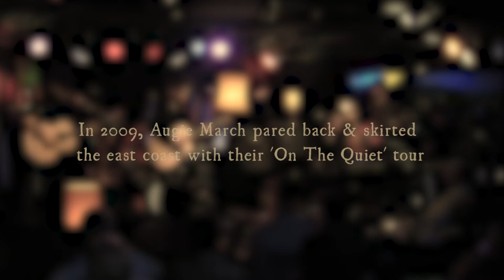Augie March - On The Quiet 2019 Tour Trailer